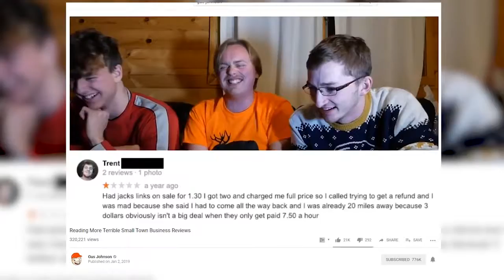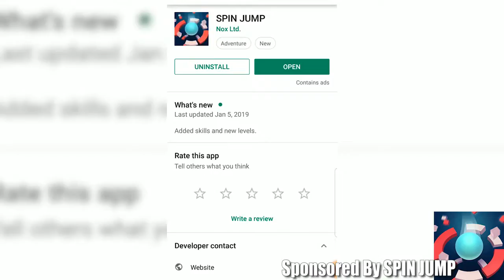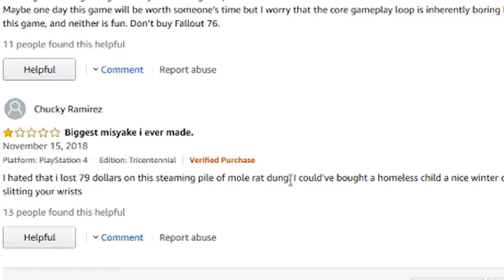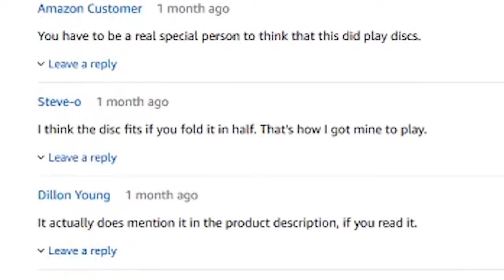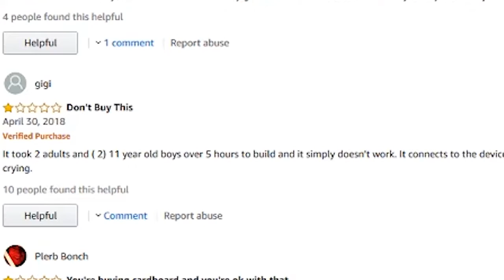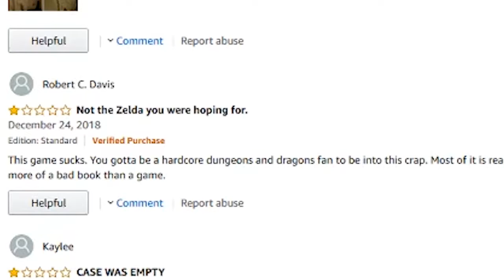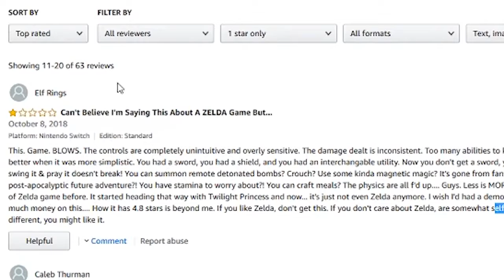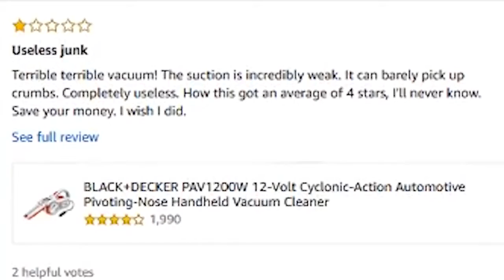Reading TERRIBLE Gamestop & Amazon Video Game Reviews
Reading HILARIOUSLY BAD Reviews On Gamestop & Amazon for TERRIBLE Video Games with my Girlfriend. Funniest Reviews For Nintendo Switch, Playstation Classic, Fallout 76 & More.